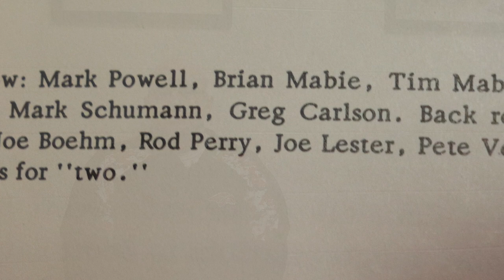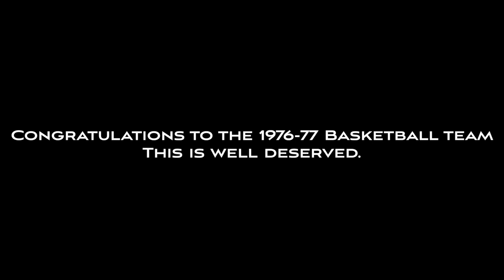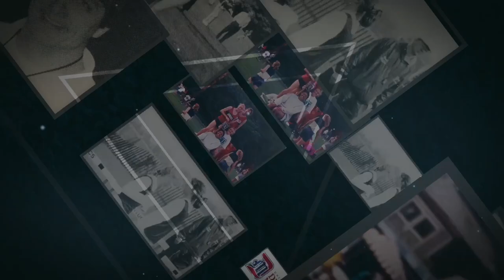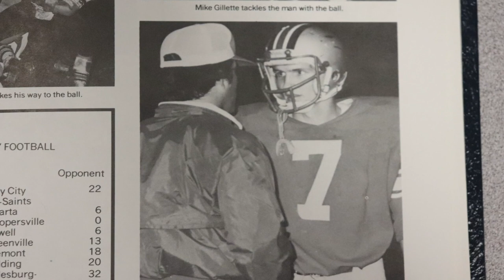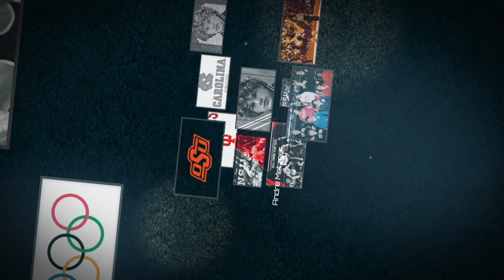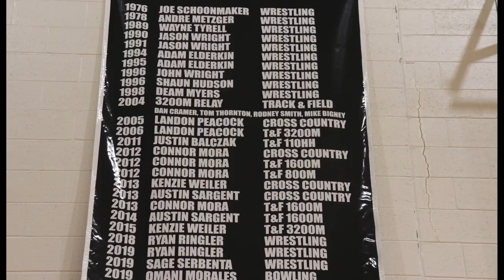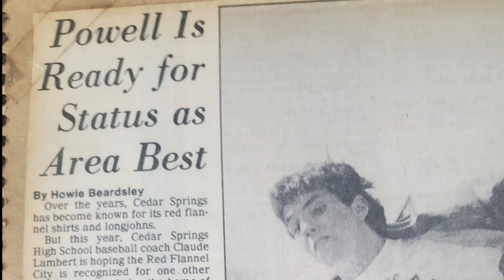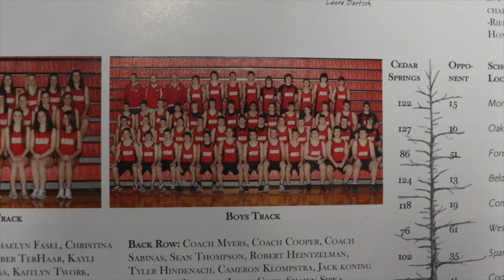Cedar Springs HS - Red Hawk Hall of Fame 2022 - Inaugural Class (Full Video)